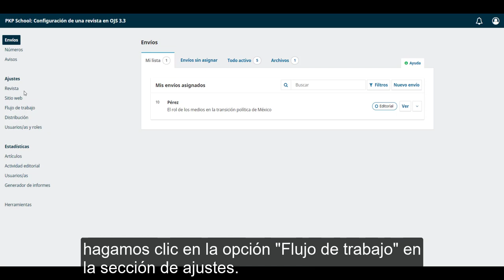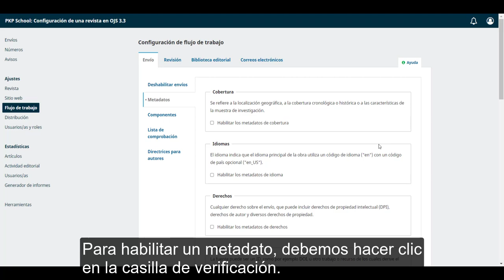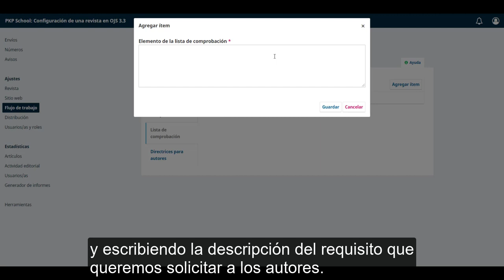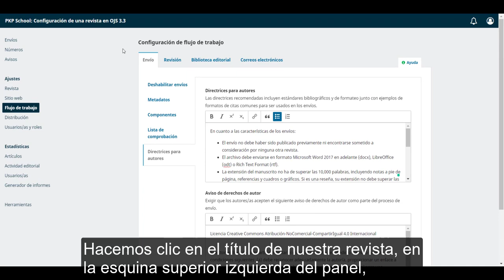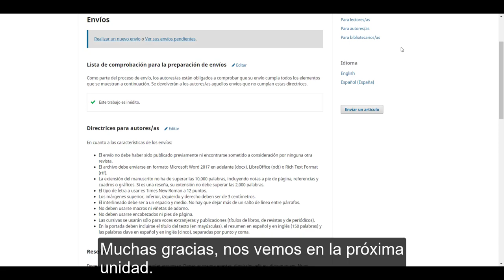Configuración de una revista en OJS 3.3. Módulo 10: Flujo de trabajo. Unidad 2: Envío.